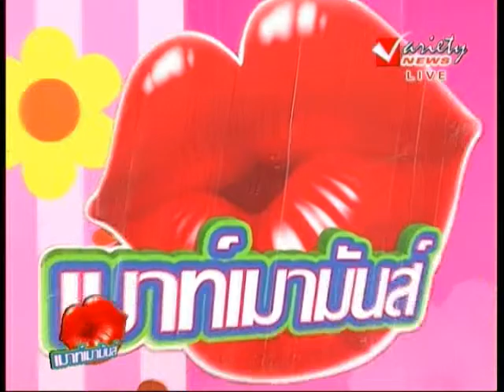รายการ เม้าเมามันส์ 30-4-2013 (1/2)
รายการ เม้าเมามันส์ ดำเนินรายการโดย
พิธีกร ฟลุ๊ค สาวิตรี สาโรวาท อิกซ์ ทิสวัส พัตรานนท์ และ ใหม่ พัชรนันท์ ฟูแสง
ทุกวันอังคาร - ศุกร์ 15.00 น. - 15.50 น.